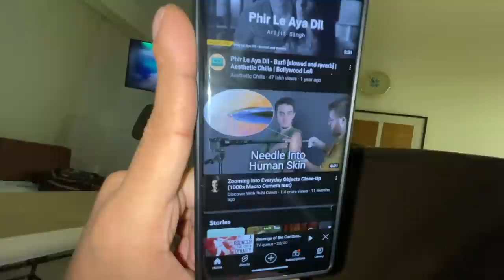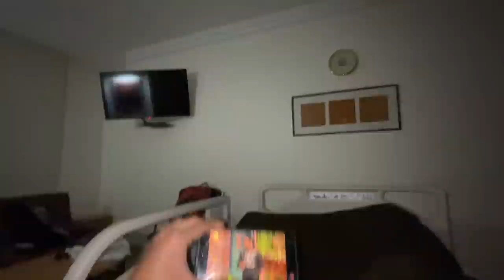THE SURGERY VLOG.